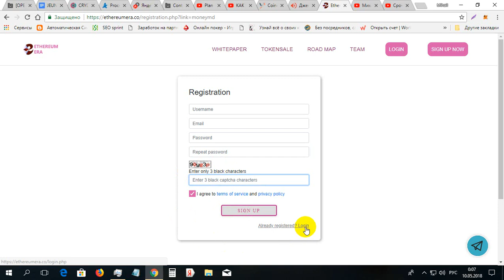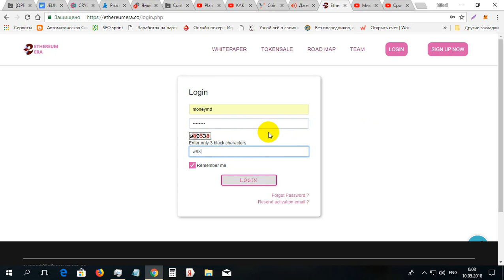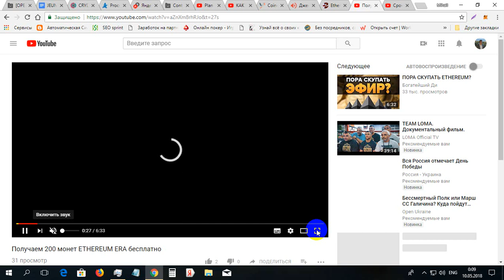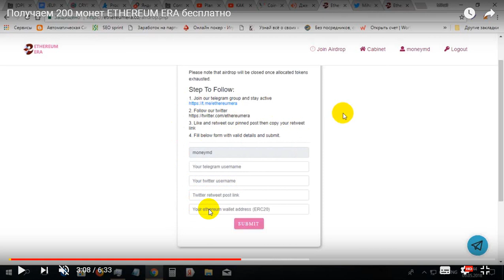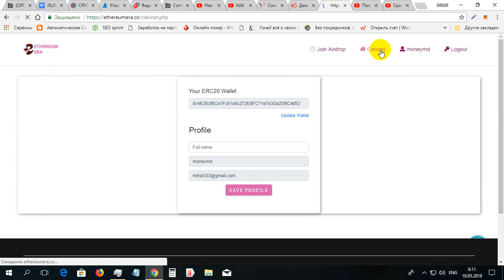Primeste 200 monede ETHEREUM ERA gratis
Primeste 200 monede ETHEREUM ERA gratis. Pentru iregistrare la ETHEREUM ERA folosim linkul dat